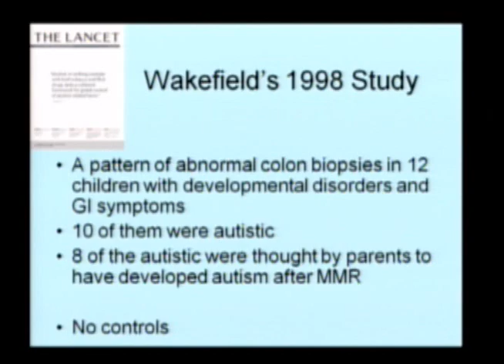Vaccine False Alarms - Harriet Hall TAM7 Excerpt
Video is an excerpt from the Anti-Anti-Vax Discussion Panel at The Amaz!ng Meeting 7. more information DVD of the entire conference is available

Title:
Vaccine False Alarms: Dr Harriet Hall discuss the 2 people primarily responsible for the Anti Vaccination movement and how they came to their out right incorrect conclusions.

Speaker Bio:
Harriet Hall, MD, aka The SkepDoc, is a retired family physician and flight surgeon for the Air Force. She did everything from delivering babies to performing minor surgery at Air Force bases in Cheyenne, Wyoming and Plattsburgh, New York. She headed disaster response teams, went on search and rescue and helicopter med-evac missions, was responsible for occupational and environmental medicine and public health on base.

Video work by:
Richard Montalvo